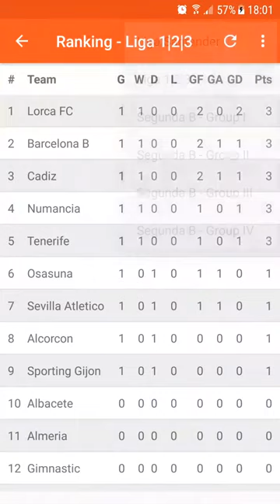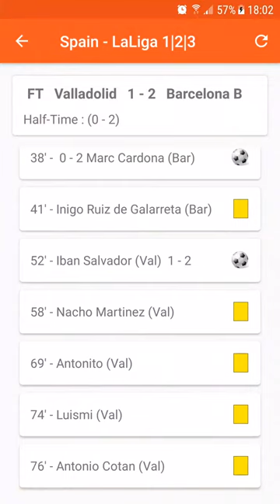Find La Liga Football Scores on Android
Spain Football gives you all the Spanish football scores and rankings in live on your smartphones and tablets. The application covers completely the Spanish professionals leagues with La Liga, La Liga 1|2|3, la Segunda B Group I, la Segunda B Group II, la Segunda B Group III and la Segunda B Group IV.

Spain Football Scores is available in both versions on the Google Play Store :

Don't hesitate to give it a try and give your feedback to the developer.